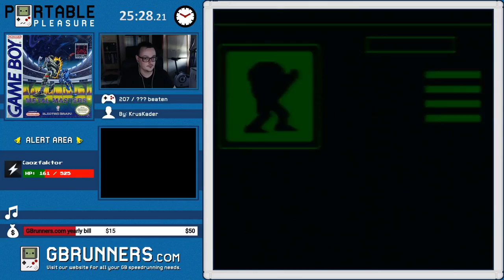Metal Masters | Game 208 | Portable Pleasure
This is a boring game. Boring mechanics. Boring gameplay. Boring (no) music. Sadly it's also an expensive game for you collectors out there and it's certainly not worth the price.